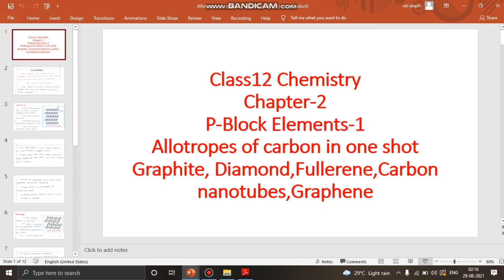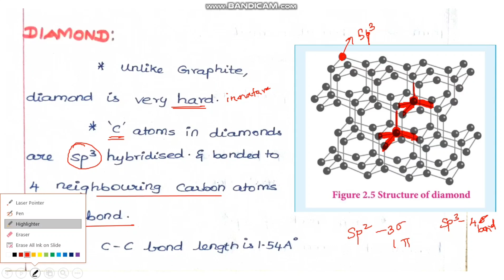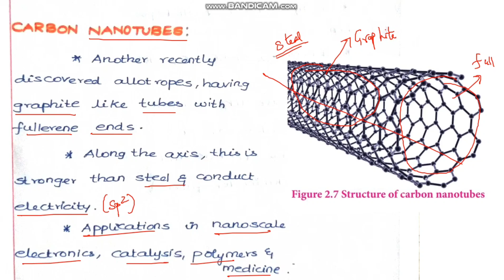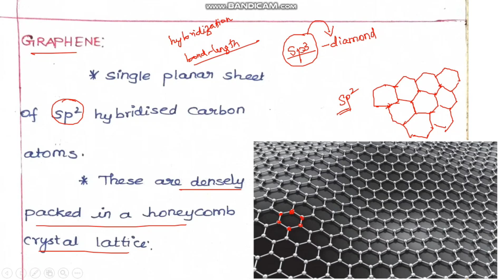P-Block Elements-1|Allotropes of Carbon|Graphite|Diamond|Fullerene|Carbon nanotubes|Graphenes